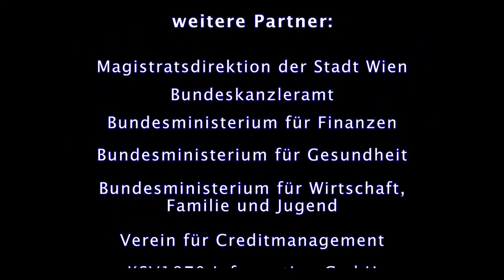Staatssekretär Sebastian Kurz (Bundesministerium für Inneres)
Impulsreferat "Stellenwert der Integration in der Privatwirtschaft und im Öffentlichen Sektor" - Staatssekretär Sebastian Kurz (Bundesministerium für Inneres)